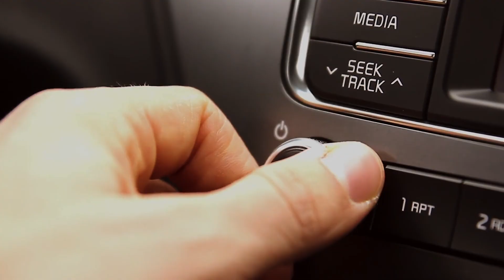2020 Golden Goose Award Virtual Ceremony Trailer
Virtual Ceremony
December 1, 2020 at 4pm ET

Due to the ongoing COVID-19 pandemic, the ninth annual Golden Goose Award ceremony will be held virtually on Tuesday, December 1, 2020, at 4:00 PM ET. This year, we will recognize individuals and teams whose federally funded research has had unexpected, yet significant impact in responding to COVID-19.